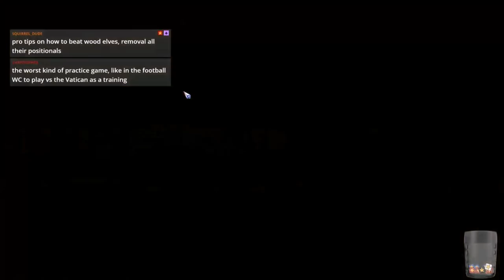Blood Bowl 2 - World Cup Practice Match vs. Ducke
Jimmy Fantastic's Humans vs. Ducke's Wood Elves
First in a series of games trying out various teams for the World Cup!